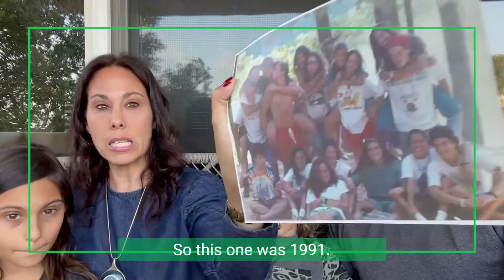Camp Interlaken Alumni Voices: Megan Conrad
Megan’s time at camp was “picture perfect”! She and her family are so tied to camp they are a part of the ever-growing list of alumni families who live far and wide and still choose Interlaken.

We hope you enjoy watching our summer-long series of videos of some of our most beloved Interlaken alumni. Today’s featured alum is Megan Conrad, who has continued to go on "reunion trips" with her Ozo friends. Megan shares some of her favorite Ozo photos with us in her video--and her family joins her on this video as well.

Our alumni in these videos are “All Together Now” for Camp! Camp Interlaken has the incredible opportunity to receive an All Together Now matching grant for Jewish Camp powered by the Harold Grinspoon Foundation and JCamp 180.